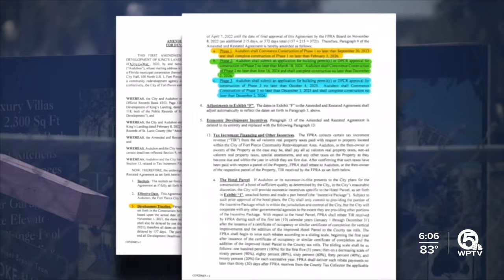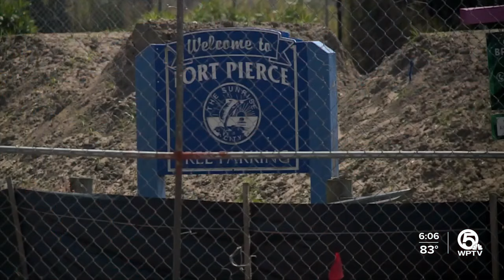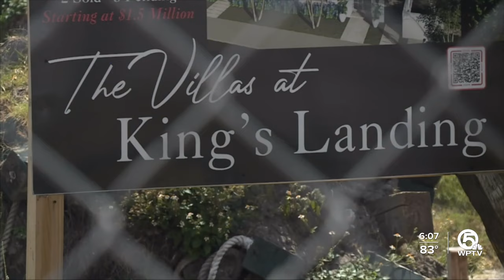King's Landing development in Fort Pierce may still happen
The King's Landing Development in Fort Pierce, lately hanging in the balance, may go through after all.